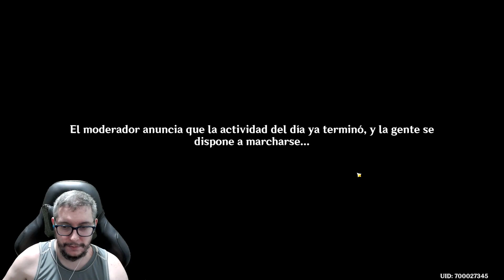📜Entre Tinta Y Versos - Día 2📜 - Guía/Gameplay // Genshin Impact En Español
👇🏻LÉEME👇🏻

Soy un Content Creator oficial de Genshin Impact, Honkai: Star Rail y Hoyoverse. Hago streamings en Twitch y además también tengo mas videos en TikTok. Te invito a que te pases a dar tu apoyo y saludar :P

Aquí os va la guía/gameplay del evento 📜Entre Tinta Y Versos - Día 2📜 . Este evento consiste en participar en un concurso de poemas y mas pruebas para ganar recompensas. El evento nos ha llegado durante la segunda fase del parche 4.1 de Genshin Impact en Fontaine.